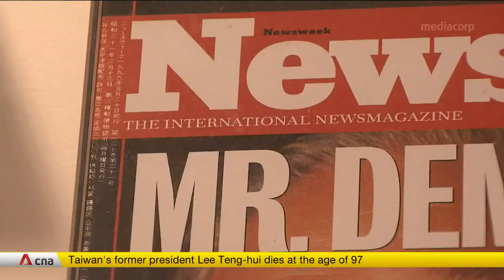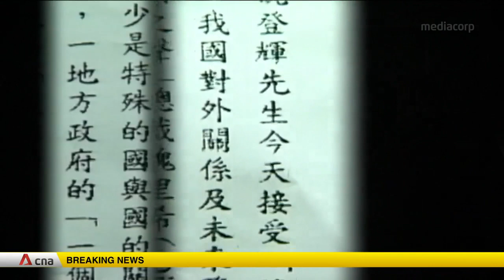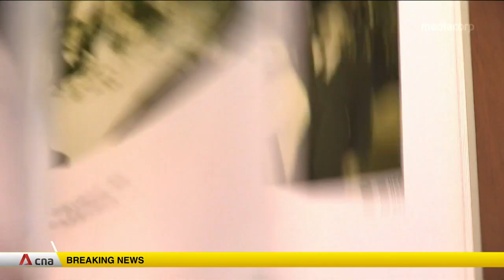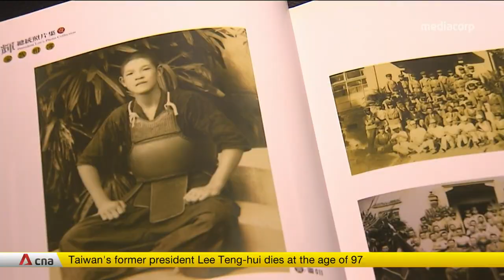Former Taiwan president Lee Teng-Hui dies aged 97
Former Taiwan president Lee Teng-Hui has died at the age of 97 in Taipei. He was Taiwan's first popularly-elected president after more than four decades of authoritarian rule. Mr Lee had been in hospital for months. In the last years of his life, he was better known as a mentor to Taiwan's first female president Tsai Ing-wen from the pro-independence Democratic Progressive Party.